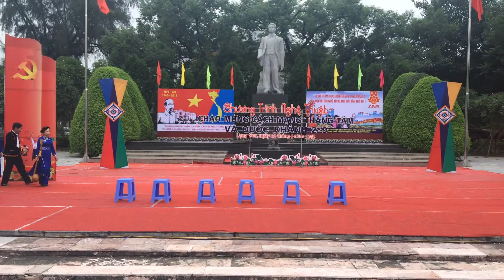HÁT THEN NGƯỜI TÀY LẠNG SƠN- NGUYỄN LỢI TV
HÁT THEN LẠNG SƠN NGÀY 2-9 TẾT ĐỘC LẬP TẠI TƯỢNG ĐÀI HOÀNG VĂN THỤ